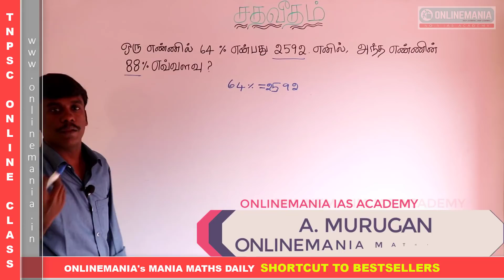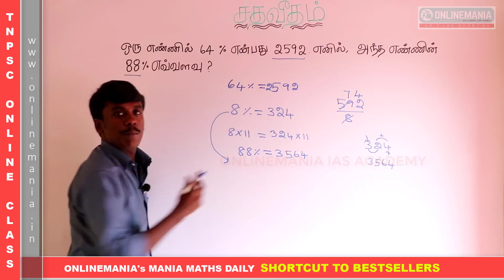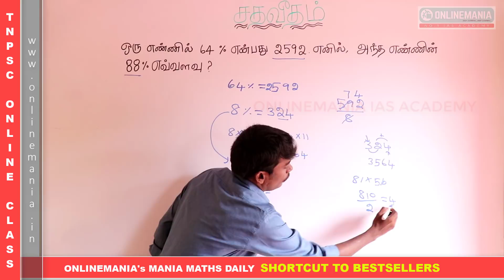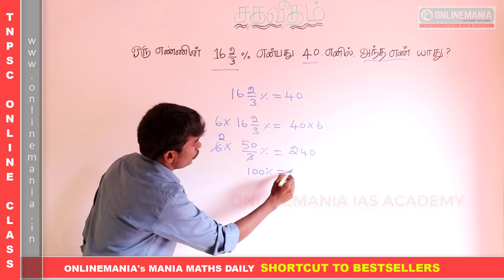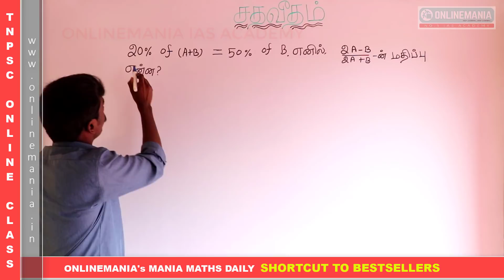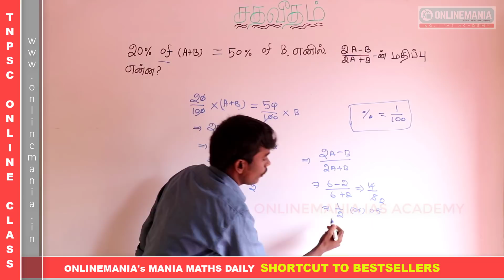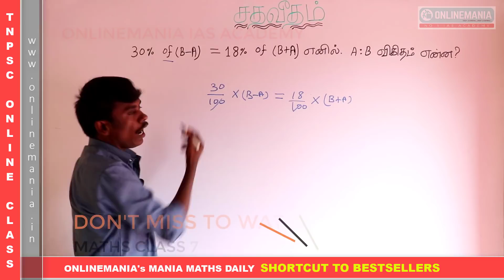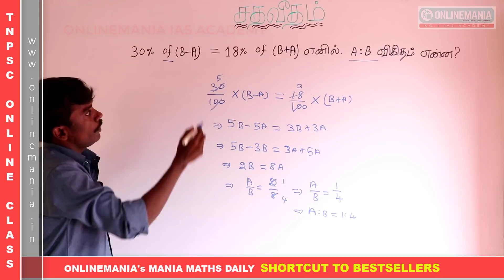#3 TNUSRB 2019 EXAM - POLICE AND SI - MATHS - PERCENTAGE IMPORTANT PROBLEMS SOLVED USING SHORTCUT